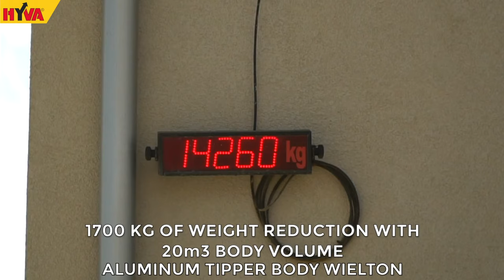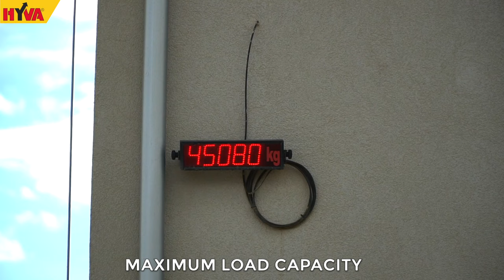Volvo 10X4 in the mine - WIELTON tipper body powered by HYVA ALPHA generation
Hydraulic systems for tippers produced by HYVA provide the highest quality and reliable operation. Individual approach allowed us to create a wide range of hydraulic kits that are able to meet the toughest operating conditions. Each customer contacting us to choose hydraulic kit appropriate for his needs can count on a comprehensive service - from the kit design and specification to the installation on the vehicle. HYVA hydraulic system is a collection of high-quality devices, consists of a series of necessary hydraulic components that are designed to work with every type of the vehicle.
 Each of hydraulic systems for tipping consists a number of vital components, selected from the group of factors: operating pressure (cylinder, valve, pump), flow (pump, valve, hoses, adapters), cylinder capacity (oil tank volume), type of vehicle, type of gear box, type of PTO, torque of PTO, direction of PTO rotation, tipping time, the position on the vehicle for individual elements, the system efficiency, control system and other extra functions.